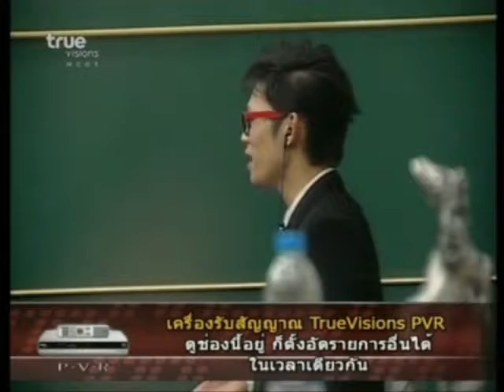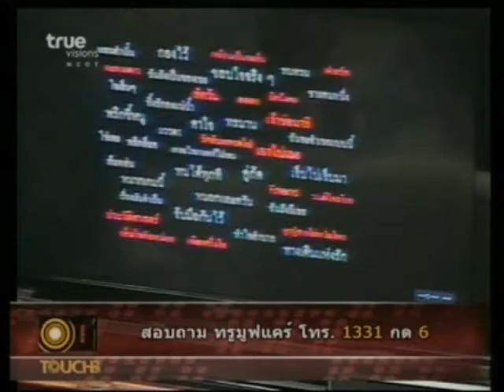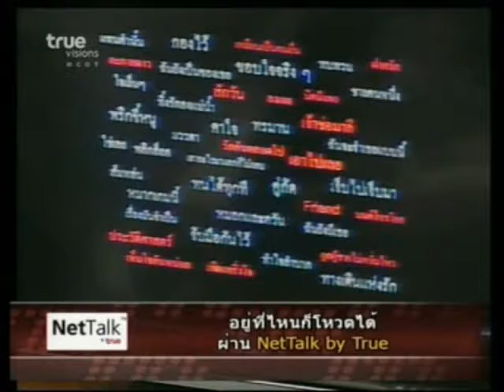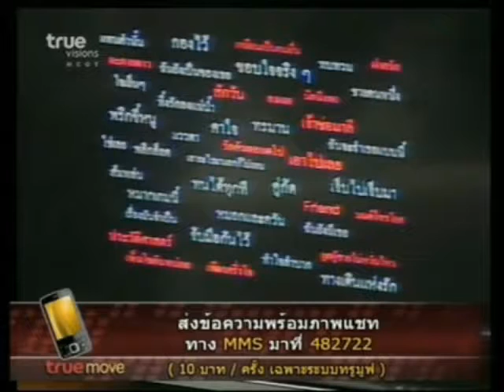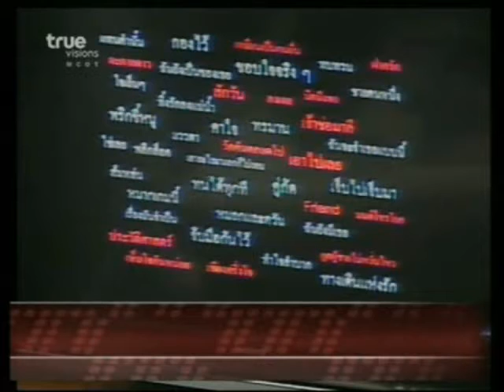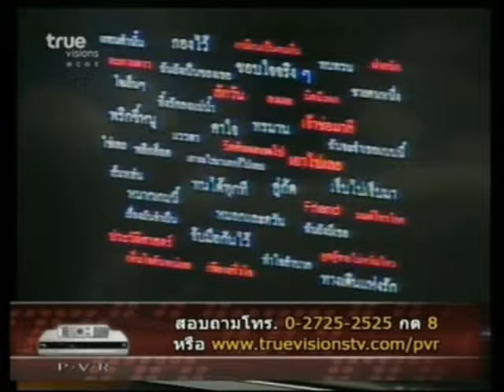Week2_2 l แจกโจทย์วีค 2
[020309] Clip by M_lin20